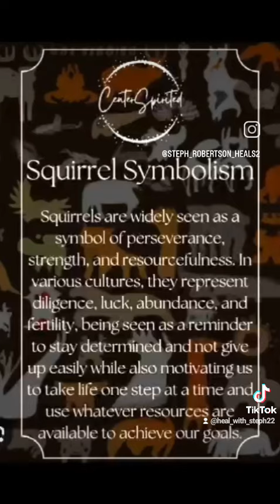Squirrel Spirit in my backyard this morning 🌄